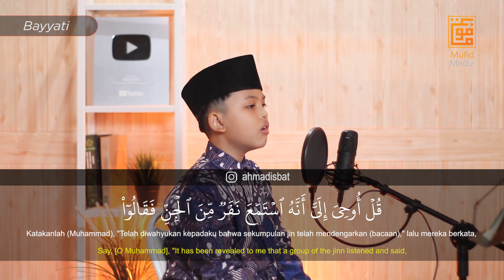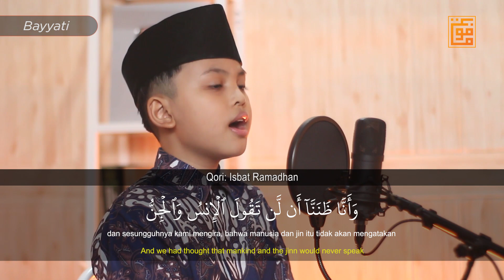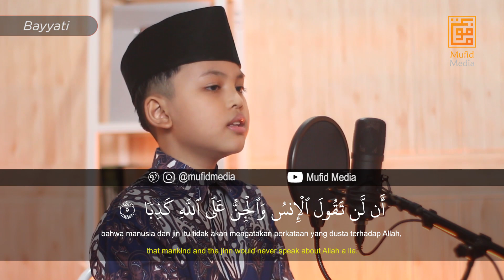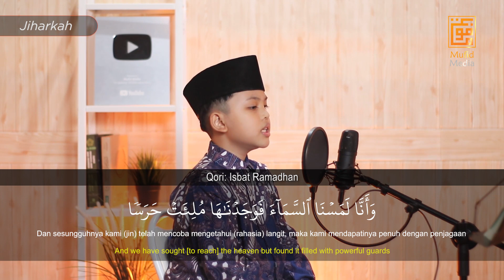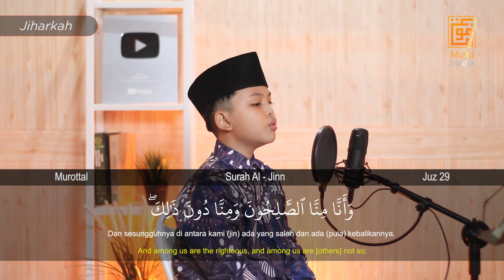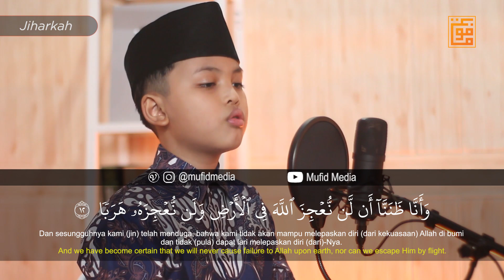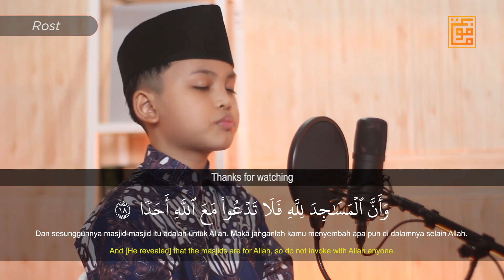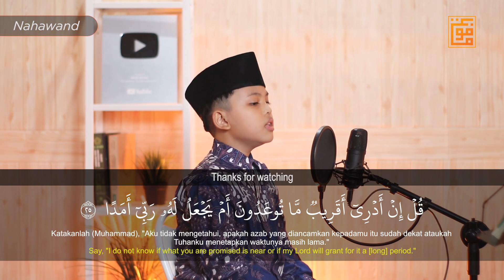MUDAH DICONTOH! Murottal Merdu Anak-Anak Surah Al-Jinn || Isbat Ramadhan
Jagoan cilik bersuara nyaring hadir lagi niih. De Isbat bakal balik lagi bawain Murottal dengan suara khasnya seperti biasa. Jadii yuk kita isi terus hari-hari dengan lantunan ayat suci Al-Quran bareng Qori/Qoriah Mufid Media 😇

🎬 Reciter by : Ahmad Isbat Ramadhan (@ahmadisbat)
🎥 Video by : Mufid Media (@mufidmedia)

Alquran diturunkan tak hanya untuk manusia, melainkan juga bangsa jin. Imam Bukhari dan at-Tirmidzi meriwayatkan dari Ibnu Abbas, yang berkata, “Rasulullah tak pernah sekalipun membacakan Alquran (secara khusus) kepada bangsa jin, dan tidak pernah pula melihat mereka."

Semenjak lahirnya Nabi Muhammad SAW ke muka bumi, para jin pendusta semakin kesulitan mencuri berita-berita yang ada di atas langit.

Jin pemimpin pun berseru, "Pergilah, berpencarlah kalian ke seluruh penjuru bumi untuk mencari tahu apa gerangan yang telah terjadi!" Jin-jin itu pun melaksanakan perintah ini.

Para jin itu lantas mendengarkan bacaan Alquran dari Nabi Muhammad SAW yang tengah melaksanakan shalat subuh. Mereka lantas saling berkata satu sama lain, "Demi Allah, inilah yang telah menghalangi kita dari mendengar berita-berita langit!"

▶️ Mufid Education di @mufideducation
▶️ Mufid Store di @mufidofficialstore